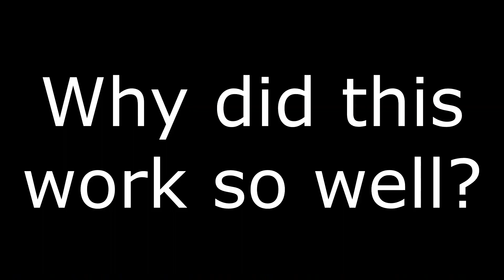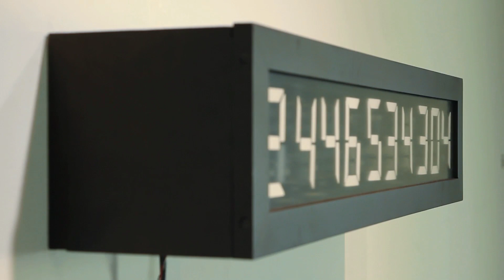BlabDroids - Alexander Reben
Robots that get an emotional response from humans, including adorable robots that ask people personal questions and get more revealing, introspective responses than a human interviewer would elicit.